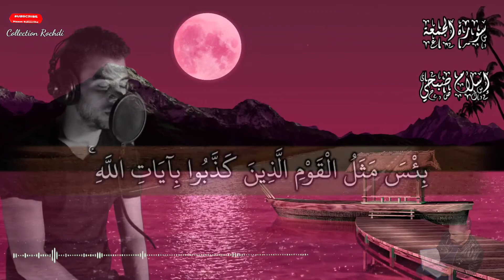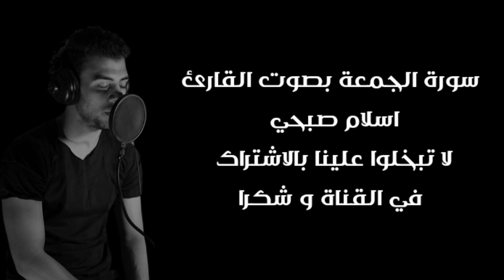The Beauty of the Quran | القرآن الكريم | ابداع القارئ اسلام صبحي في تلاوة سورة الجمعة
القرآن الكريم | ابداع القارئ اسلام صبحي في تلاوة سورة الجمعة
The Beauty of the Quran
Quran - The Art of Reciting the Quran
قناة يغير حياتك الى الأفضل بإذن الله تعالى و لي ولك الأجر ان شاءالله تعالى لا تترد ان تشترك في القناة
السلام عليكم ورحمة الله محبي قناة القرآن الكريم .اضغط على رمز الجرس ( 🔔 ) لتصلك اشعارات الفيديو الجديد بارك الله فيك

شكر خاص لقناة أروع تلاوات القرآن الكريم
مقاطعي لكسب الاجر ليس فيها حقوق خذو منها ما تشائون و اعيدو نشرها شرط أن لا تغيروا فيها شيئا
و اذكروا رابط قناتي في الوصف
 ♥ شاركوا في نشر القرأن و اكسبو الاجر و الدال على الخير كفاعله

القرآن الكريم كامل | The Holy Quran Full Version 10 ساعات متواصلة  بصت خاشع يريح الاعصاب و يذهب عنك كل سوء
و الكثير من المقاطع الاخرى باذن الله
لا تنسوا الصلاة على الحبيب محمد صلى الله عليه و سلم